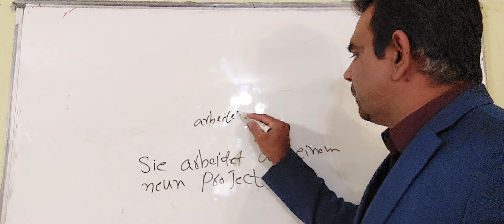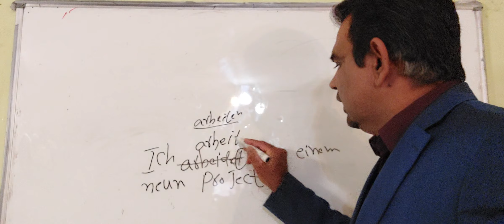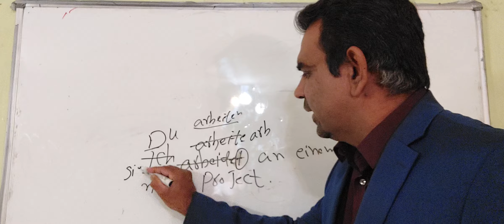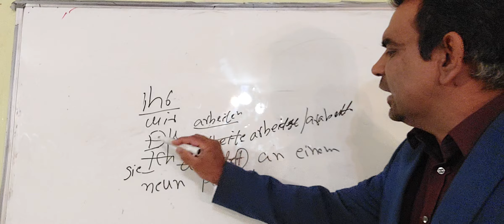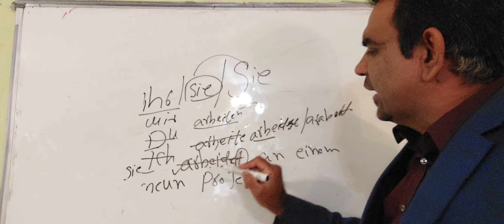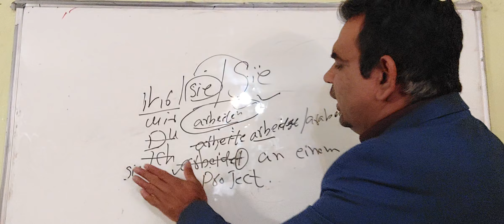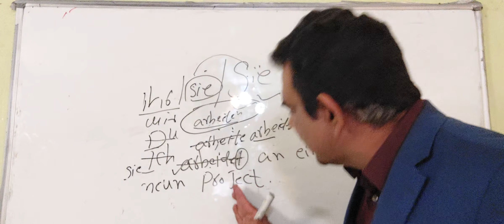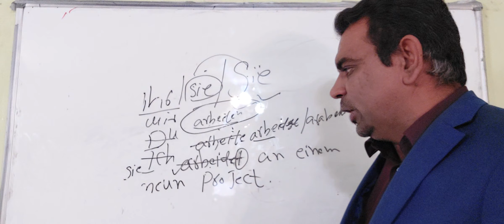Best and easy sentence making structure of German language A1 bis B1 / How to learn easy and fast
How to learn easy and fast german with urdu? easy German Sentence making structure/ wie kann ich deutschlernen/ Learn fast German with urdu and Hindi/ Basic German Course for Beginners with urdu snd Hindi

How to learn easygerman and make easy sentences in German language/ Easy and best way for learning German language with urdu How to make sentences in German ? How to make sentences in Germƙan . German language A1 bis B1.